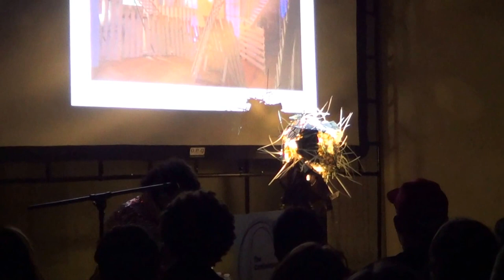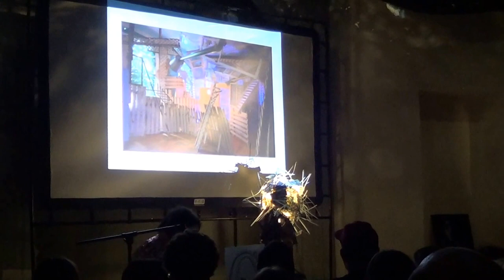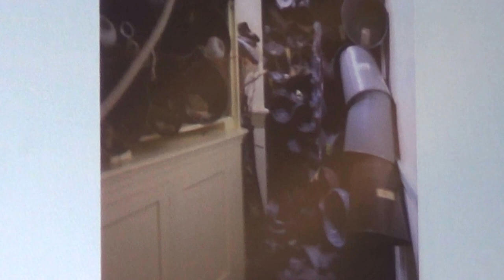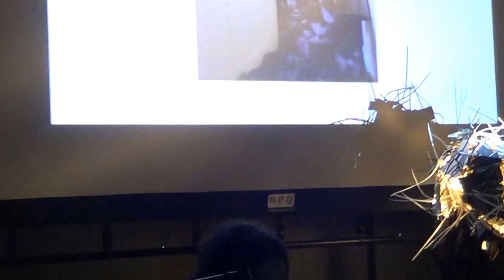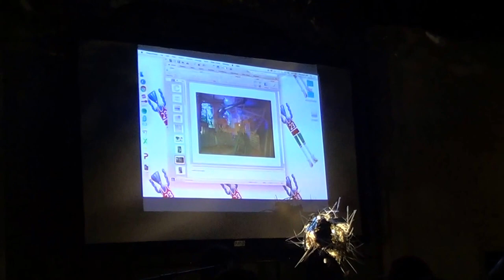AbigailDeVille042516PealeMuseum00102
Abigail DeVille, New York City based artist for project Only When It's Dark Enough Can You See The Stars, speaks about her project portfolio and takes questions and answers with local area panel guests from Baltimore City, The Loading Dock, and The Peale Museum, April 25,2016.  Presented by The Contemporary, Baltimore Maryland.